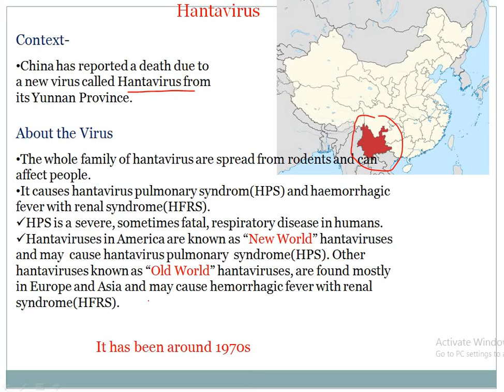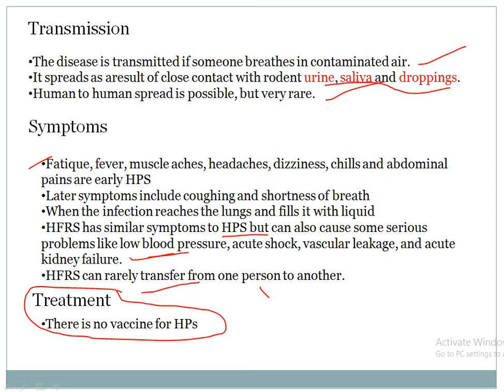Hantavirus | Basic Info About Transmission, Symptoms and treatment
new virus rises in china some deaths reported. here is all about hantavirus watch till the end